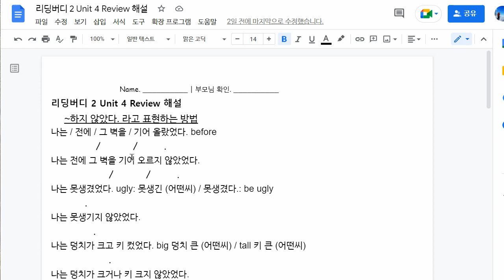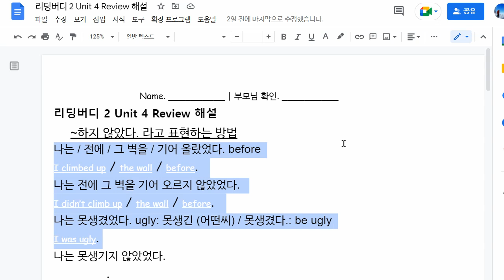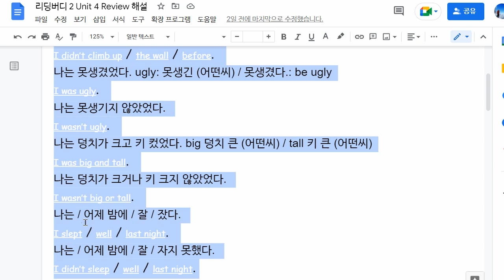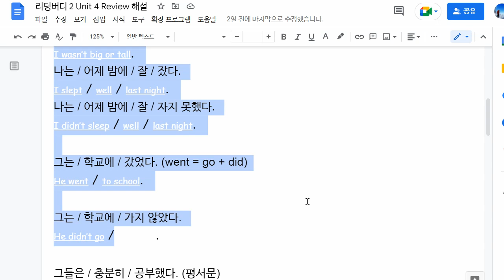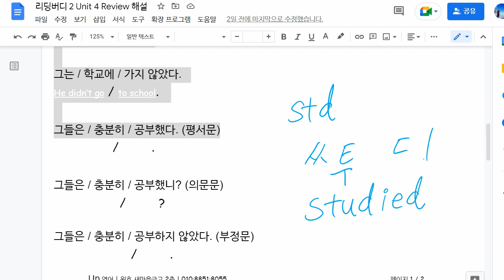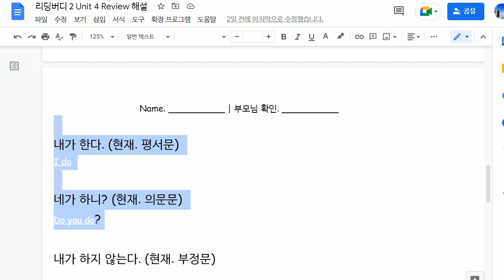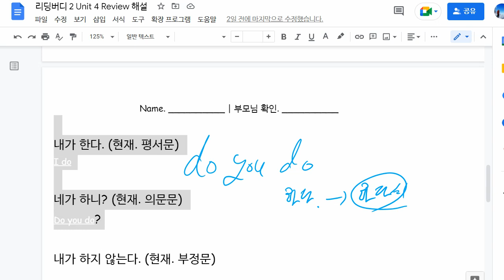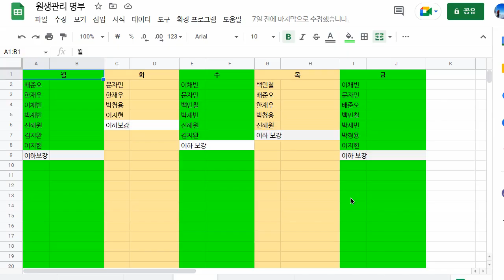이채빈 2022 08 31 해설 성취도 90